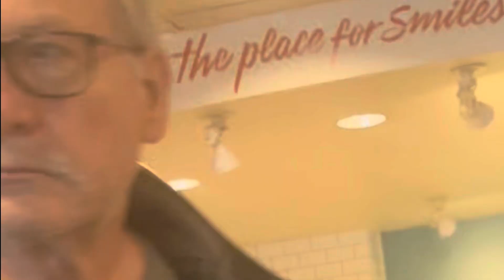Eat n’ Park Review! | Fletcher’s One Bite Ep. 28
This April fool’s, Fletcher and his Pittsburgh friends review the local staple: Eat n’ Park!